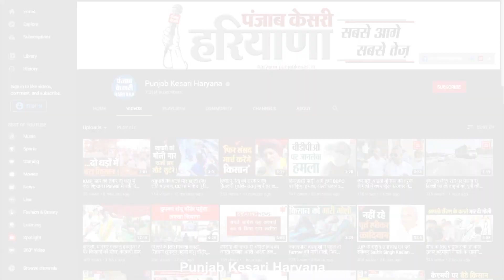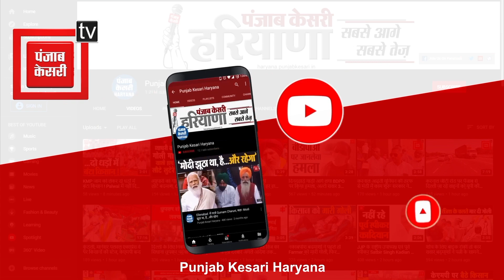Karnal में हुड्डा विरोधी गुट ने दिखाई ताकत, CM आवास को घेरने सड़कों पर उतरी Congress की 'तिकड़ी'